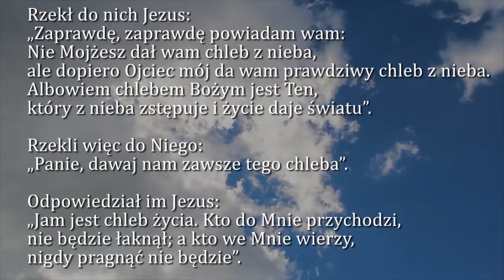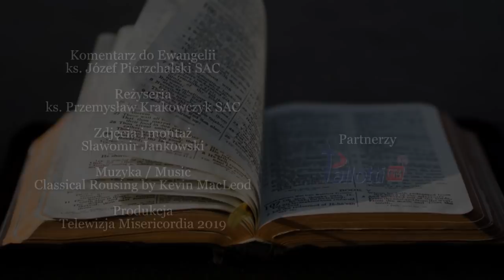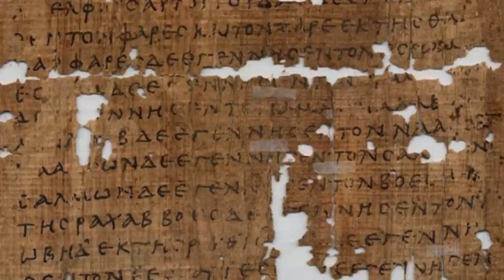Dobra Nowina na dziś | 7 maja - wtorek, III tyg. wielkanocnego